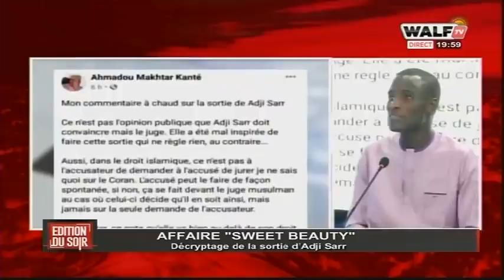Affaire Sweety Beauty / Decryptage de la sortie d'Adji SARR